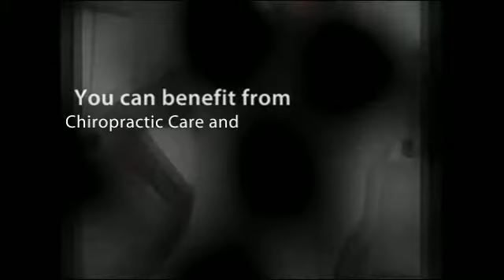Lake Oswego, OR Chiropractic Care & Decompression for Sciatica - Dr. Kris Pollack, D.C.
Encompass Chiropractic Health
4309 Oakridge Rd
Lake Oswego, OR 97035